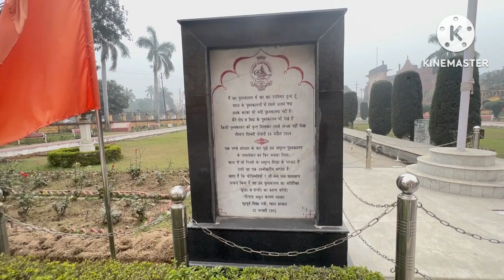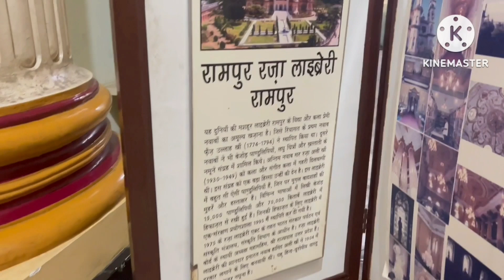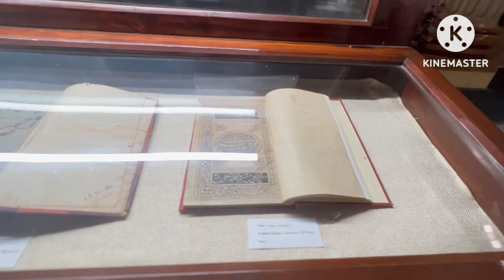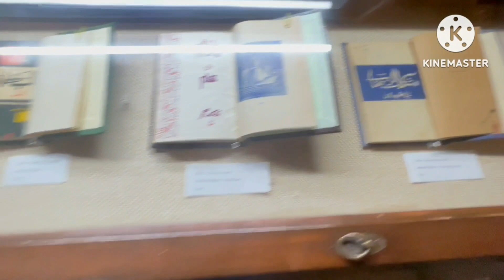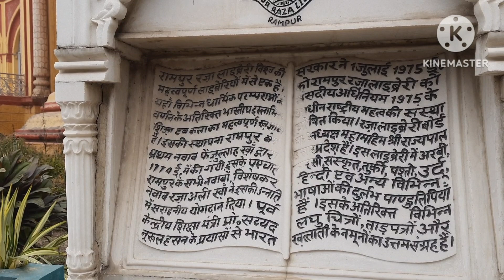RAMPUR RAZA LIBRARY FULL TOUR !! RAMPUR KE NAWABO KA QILA !! RAMPUR KA QILA !! RAMPUR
THIS VIDEO CONSIST THE FULL TOUR OF RAMPUR RAZA LIBRARY COMMONLY KNOWN AS RAMPUR KA QILA OR NAWABO KA QILA. IT ALSO TALKS ABOUT RAMPUR.